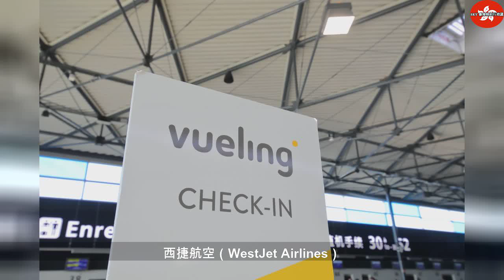慳錢又能安心出遊！2020全球十大最安全廉航出爐！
2020年3月15日星期日
慳錢又能安心出遊！2020全球十大最安全廉航出爐！ | Thailandtravel gotravel
澳洲國際航空專業評鑑網站AirlineRatings選出2020年全球十大最安全的廉航公司，還在猶豫出遊要搭哪家廉航才是好選擇嗎？就讓我們一起來看看吧！